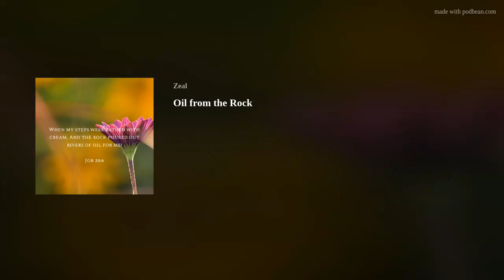Oil from the Rock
Let today's meditation from Job 29:3-6 and Deuteronomy 32: 12-13 increase our faith to see the anointing oil flow from the rocks and obstacle before us.